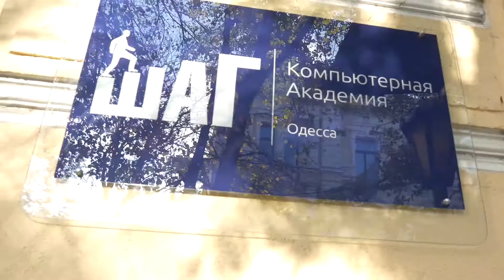Трейлер канала ШАГ-ТВ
Важные видео от Одесского филиала Академии ШАГ